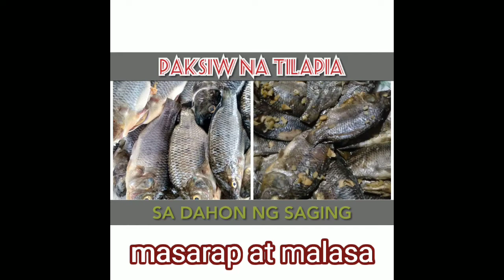SEKRETO NG PAKSIW NI LOLA | Masarap at Malasa| Buhay Bukid Probinsya |Lutong Probinsya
Ituturo ko ang paraan ng pagluluto ng paksiw na masarap at malasa na namana ko sa aking Lola.

Ito pong paksiw at niluluto ng matagal sa mahinang apoy. Ang masarap sa paksiw na ito ay masarap at tatagal ng ilang araw kasi pinasisingaw talaga ang lahat ng katas ng isa. Dabest parin po ang luto sa kahoy.

Maraming salamat at Godbless.